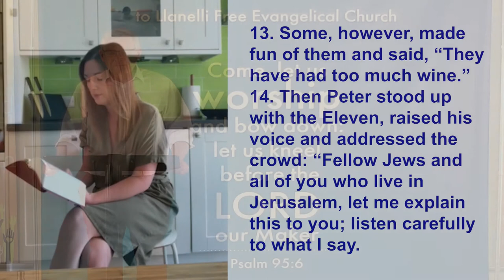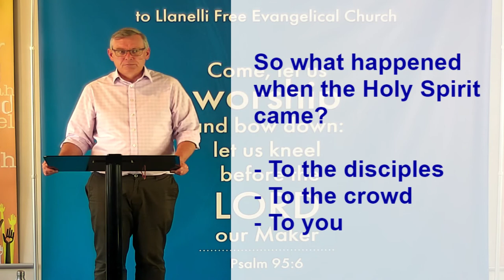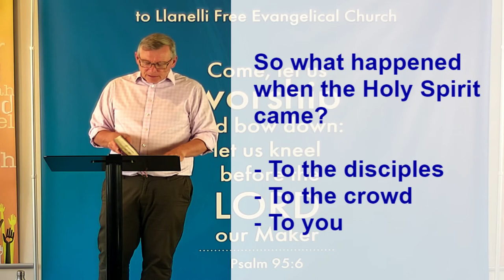What is Pentecost? • Acts 2:1-14 • Philip Swann LFEC.org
A Christian sermon by Philip Swann titled, What is Pentecost?
Llanelli Free Evangelical Church

Every Sunday Morning at 10:30am and in the evening at 6pm GMT.
All welcome